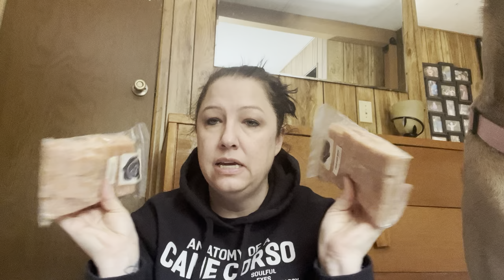My Wax Collection - Rose Girls